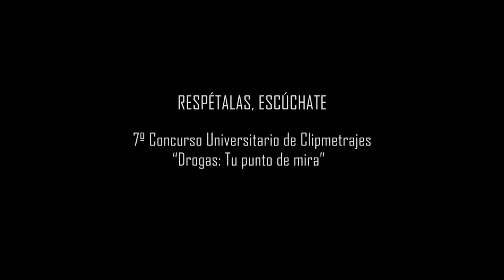TP Respétalas, escucháte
Vídeo participante del 7º Concurso Drogas: Tu punto de mira.